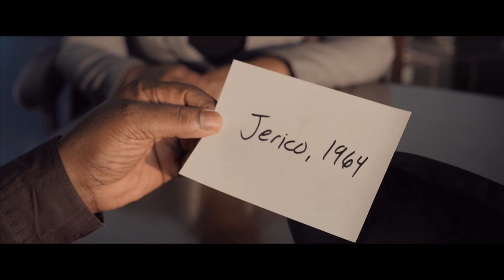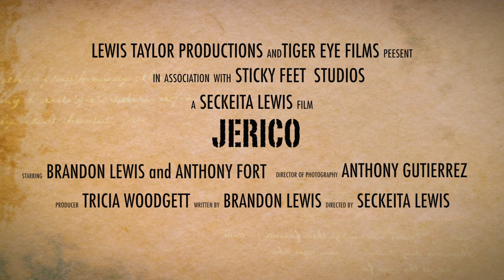Jerico Movie Trailer 2015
A dramatic comedy that tells the tale of two best friends and their struggle to progress in a small Mississippi town during the Jim Crow era.